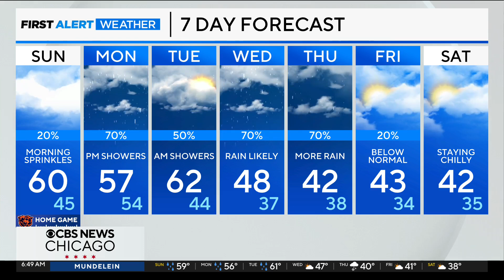Here's a look at the Aptera solar power car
This two-seat, three wheeled car looks more like a flying machine, especially when you open its doors.